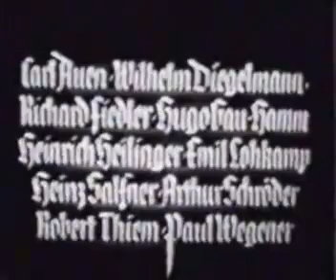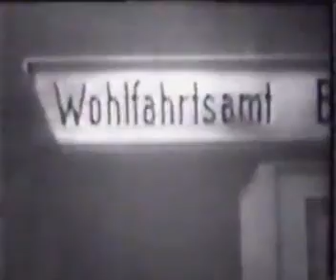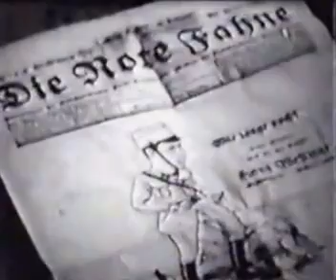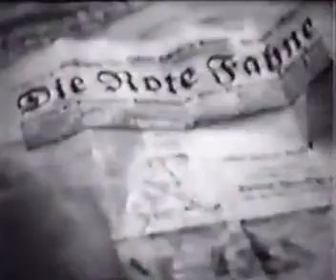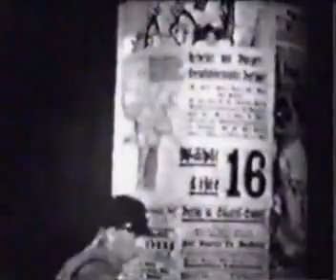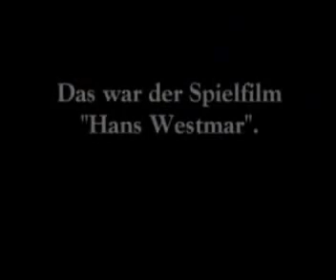✠ Hans Westmar (Einer von vielen│NS-Propadandafilm 1933)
Der Film stellt in enger Anlehnungen an den Roman Horst Wessel von Hanns Heinz Ewers das Leben und die Ermordung von Horst Wessel in Berlin und sein Wirken für SA und NSDAP dar. Dabei werden die historischen Begebenheiten allerdings massiv verzerrt, um Wessel bzw. Westmar zu einem heroischen Märtyrer zu stilisieren: Der Corpsstudent und SA-Angehörige Hans Westmar soll im Arbeiterbezirk Berlin-Friedrichshain für die NSDAP Wähler werben, dieses obwohl die Kommunistische Partei in diesem Viertel viele Anhänger hat. Als Westmar mit seinen Bemühungen Erfolg hat, beschließen Anhänger der kommunistischen Partei den politischen Gegner zu ermorden. Westmar wird an seiner Wohnungstür erschossen. Sein Trauerzug durch Berlin gerät zu einem Aufmarsch seiner Parteigenossen.

Пожалуйста, оцените мои клипы !!!
Veuillez évaluer mon Clip !!!
Παρακαλείστε να αξιολογήσουν κλιπ μου !!!
يرجى تقييم بي كليب

Nice Greetz by Porno KingPin No.1 !!!